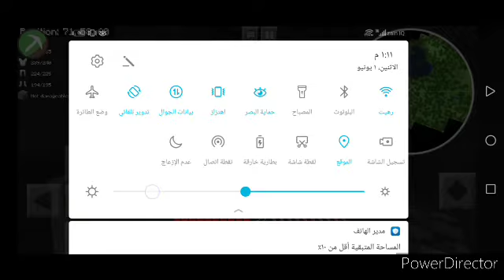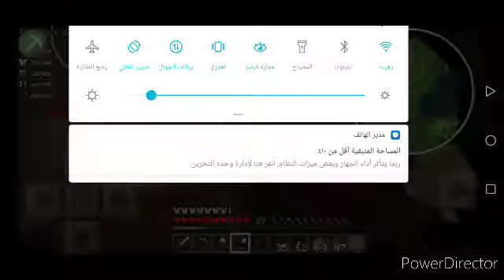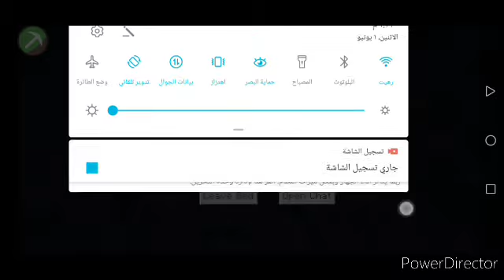ماين كرافت:الحلقه الاولى كهف الدايموند